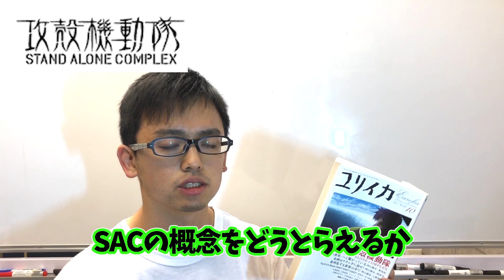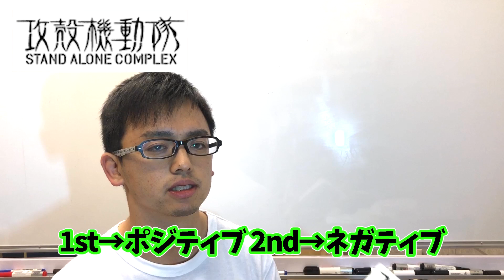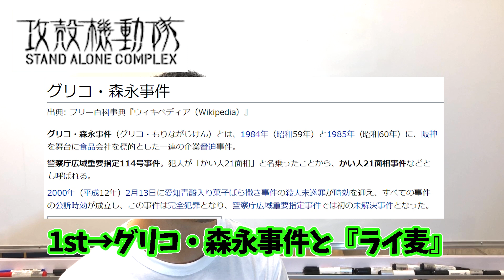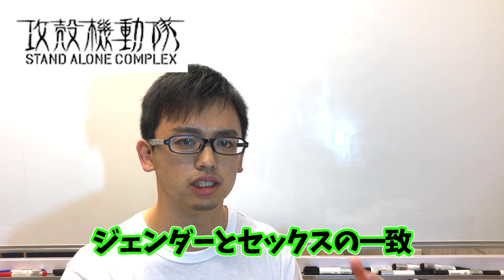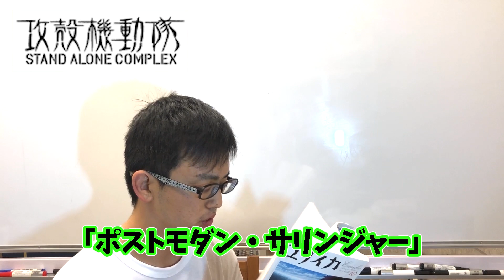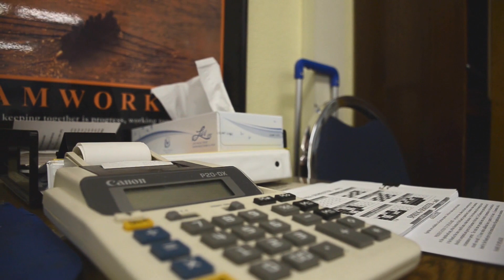【文学・社会学】攻殻機動隊SACの新作がついに2020年に公開決定！論文を交えてSACの魅力を語る・・・！【Stand Alone Complex】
まさかSAC3期がでてくると思ってなかったのですが、2020年の公開に向けて絶対動画撮らなきゃと思って今回動画にしました。ユリイカに収められてる論考はほかにもアルセチュールをSACで読み解いたり、エウレカセブンとの比較を行ったりと結構濃い内容ですので一読するのもいいと思います。
参考
ユリイカ2005年10月号　特集=攻殻機動隊　STAND ALONE COMPLEX